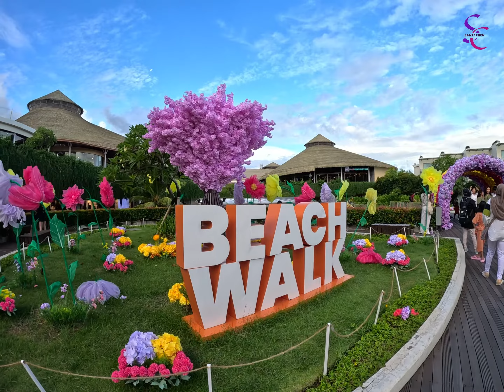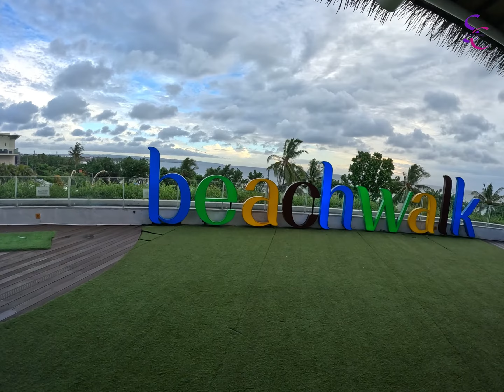BEACHWALK KUTA BALI 2024 TERUPDATE | TEMPAT NONGKRONG & MENIKMATI SUNSET DI BALI